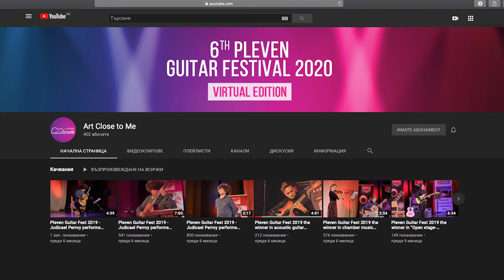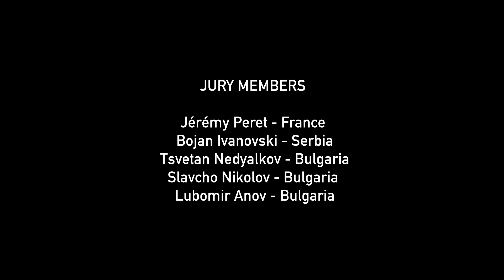Online competition 2021 - Fingerstyle guitar category - second age group (no age limits)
Online competition 2021 - Fingerstyle guitar category - second age group (no age limits)/Онлайн международен конкурс за категория Акустична китара “фингърстайл”- втора възрастова група (без възрастови ограничения)
Order of appearance/Ред на явяване на участниците:

1. Tosho Dimitrov - Bulgaria
Program: Don't Worry, Be Happy - Bobby McFerrin - arr. Thomas Leeb
A Song for the Little Red Riding Hood - Ku ku bend - arr. Tosho Dimitrov ( Песен за червената шапчица - Ку-ку бенд, от албума Рома TV )
Thunderstruck - AC/DC - arr. Luca Stricagnoli

2. Paul Cherrington - United Kingdom
Program: Composer : Paul Cherrington. Name of the piece : Calypso Time Rag
Composer : Paul Cherrington. Name of the piece : The Warrior
Composer : Paul Cherrington. Name of the piece : Banchory

3. Ladislav Pazdera - Czech Republic
Program: Ladislav Pazdera – Sirocco,
Ladislav Pazdera – Agua Calma,
Ralph Towner – Anthem

4. Vesela Hristozova - Bulgaria
Program: Vesela Hristozova - own work with motives of suite "Koyunbaba" by Carlo Domeniconi

5.Thatcher Harrison - USA
Program: Echoes Thatcher Harrison (b. 2001)
I. Preludio a la Roux
II. A Candelight Night
III. Grand Central Adventure
IV. Echo to a Prelude

6. Dmytro Martynovskyi - Ukraine
Program: Tobias Rauscher - Memories&Still Awake
Tobias Rauscher - Bogie Jam
Dmytro Martynovskyi - The first snow